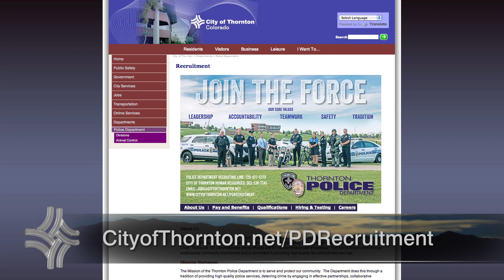Thornton360 - August 27, 2014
Thornton360 is produced by the city of Thornton after each city council meeting, recapping the latest meeting and keeping residents informed about important news, issues and events happening in our community.